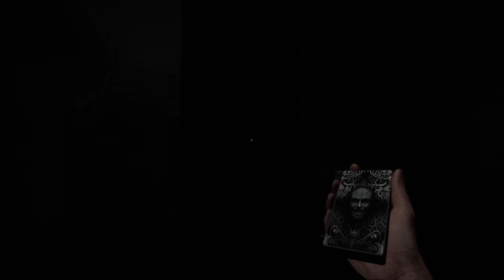This Game is Terrifying! // Demonologist #1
Music from:
- TipToes by Myuu - - Music presented by Mew & Mew Music -